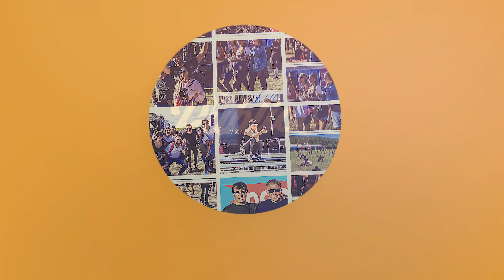PÚBLICO / TRAILER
ALGO TAN IMPORTANTE COMO EL PÚBLICO.
¿EXISTE UNA OBRA DE ARTE SIN PÚBLICO ?

El PÚBLICO es una de las tres cuerdas que el actor debe siempre mantener equilibradas. Inclinarse a favor del espectador hace preponderante el aspecto de exhibición de la representación teatral mientras una escasa atención al destinatario de la representación puede llegar a hacerla débil y privada de sentido, si no en la elaboración privada de quien lo ejecuta.